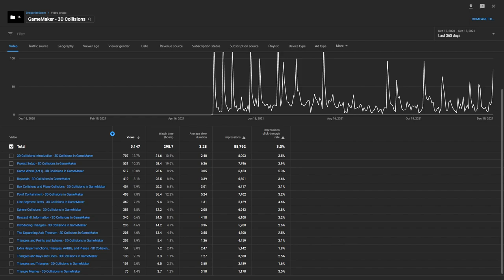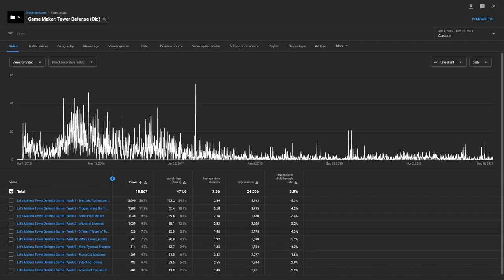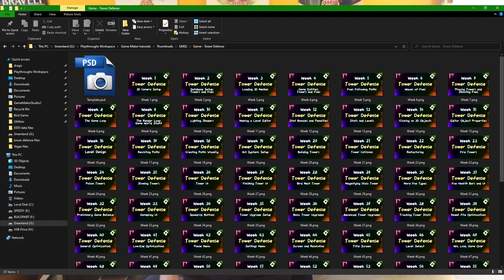Let's Make a Tower Defense Game - Postmortem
Welcome to the final video I'll be posting on the tower defense game! It's time to talk about all of the things that went right, and more importantly, all of the things that went wrong.

I do want to eventually update this game with a few things, including not only the music but also a few quality-of-life things like a "delete save" option that I didn't think about earlier.

Repository (as of the last time I worked on it, which is usually a few episodes ahead of this video):
Each week is going to be listed as a "release."

That promised social media link spam.